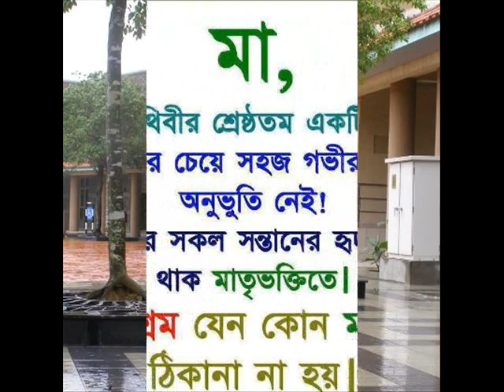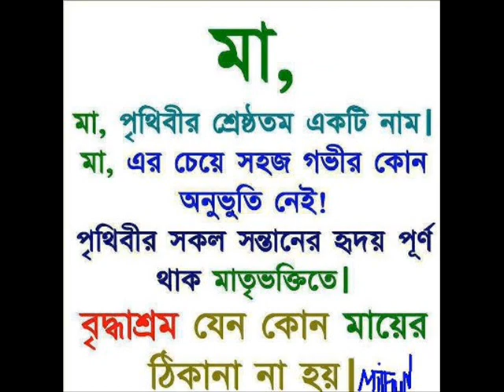putrajaya sad song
nazrul